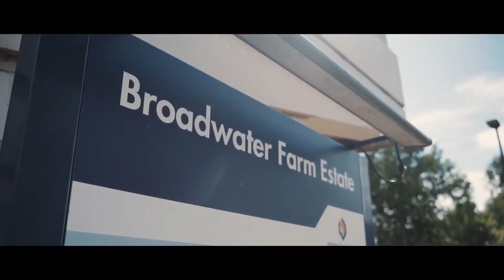Abra Cadabra - Cadabra Freestyle 3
THIS IS NOT A REAL SONG

(Reupload)
(This beat is free for non-profit use. If you want to post to platforms such as Spotify, Apple Music, or Soundcloud, please purchase the beat.
You must also credit me in the title, regardless of use type.)